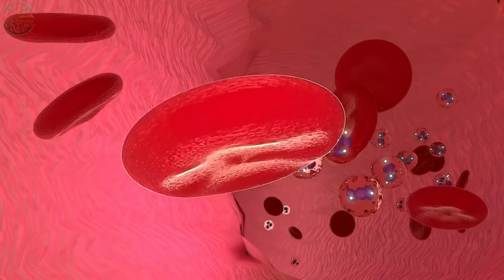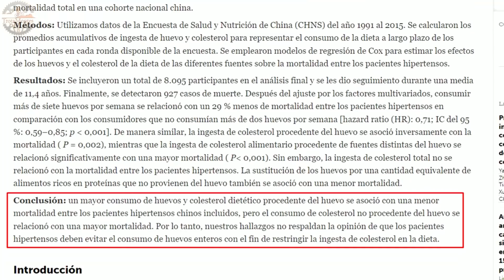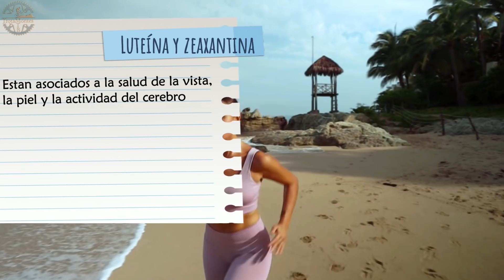LO QUE PASA A TU CUERPO CUANDO COMES HUEVOS│Salud Ciclista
Repletos de proteínas, vitaminas y minerales de alta calidad, los huevos son el alimento perfecto para todos, especialmente para los atletas. En este video te mostraremos sus beneficios y algunos mitos que se tienen sobre su consumo

💲 Agradecemos que apoyes nuestro canal dando me gusta 👍, compartiendo o comentando este video y se deseas apoyarnos económicamente presiona  el botón 💲GRACIAS  ⬆️ y compra un Súper gracias.🙂